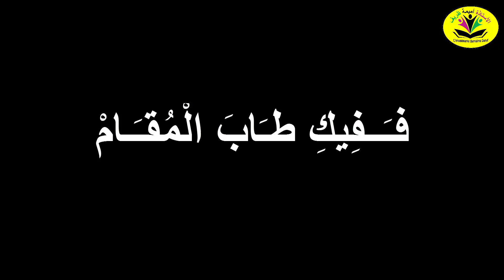أغنية " عليك مني سلام / يا أرض أَجدادي " من الأناشيد الوطنية / إعادة توزيع موسيقي : الأستاذة أميمة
كلمات الأنشودة

[refrain]
عـَلـَيـْكِ مِنـِّي ســَـلاَمْ
يـَـا أَرْضَ أَجــــْــدَادِي
فـَــفِيكِ طـَابَ الْمُقـَـامْ
وَطــَـابَ إِنـْـشــــَــادِي

أَحْبـَبـْتُ فِـيـكِ السَّهَرْ
وَبَهـْجـَةَ النـــــَّـــــادِي
أَحْـبَـبْـتُ ضَوْءَ الْقَمَرْ
 وَالْـكَـوْكَـبَ الْهــــَــادِي

وَاللَّـيْـلُ لَـمَّـا اعْـتَكَـرْ
 وَالـنَّـهـْـرُ وَالــْـــوَادِي
وَالْفَـجـْـرُ لَـمَّا انْتَشَـرْ
 فِي أَرْضِ أَجـــْـــدَادِي

[refrain]
عـَلـَيـْكِ مِنـِّي ســَـلاَمْ
يـَـا أَرْضَ أَجــــْــدَادِي
فـَــفِيكِ طـَابَ الْمُقـَـامْ
وَطــَـابَ إِنـْـشــــَــادِي

أَهـْـوَى عُيُونَ الْعَسَلْ
أَهـْـوَى سـَـوَاقـِـيــــهَا
أَهــْـوَى ثُـلُوجَ الْجَبَلْ
ذَابـَـتْ لَآلــِــيـــــــــهَا

هـَـذِه مَـجَارِي الأَمَلْ
سُبْـحــَــانَ مـُـجـْـرِيهَا
سـَـالَـتْ كـَـدَمْعِ الْمُقَلْ
فـِي أَرْضِ أَجــْــدَادِي

[refrain]
عـَلـَيـْكِ مِنـِّي ســَـلاَمْ
يـَـا أَرْضَ أَجــــْــدَادِي
فـَــفِيكِ طـَابَ الْمُقـَـامْ
وَطــَـابَ إِنـْـشــــَــادِي

يـَـا قـَـوْمُ هـَذَا الْوَطَنْ
نَـفْـسِي تــُـنـَـاجـِـيـــــهِ
فَـعـَالِـجـُوا فِي الْمِحَنْ
جـِــرَاحَ أَهــْـلـِـــــــهِ

إِنْ تـَـهـْـجـُـرُوهُ فَمَنْ
فِـي الْخـَـطْـبِ يَـحْـمِيهِ
يـَا مَا أَحـْـلَى السَّكَنْ
فِـي أَرْضِ أَجـــْــدَادِي

[refrain]
عـَلـَيـْكِ مِنـِّي ســَـلاَمْ
يـَـا أَرْضَ أَجــــْــدَادِي
فـَــفِيكِ طـَابَ الْمُقـَـامْ
وَطــَـابَ إِنـْـشــــَــادِي

جميع الحقوق محفوظة / يُمنع استنساخ الأغنية